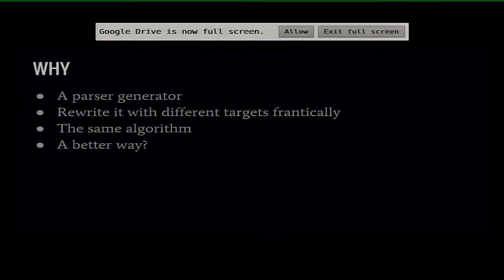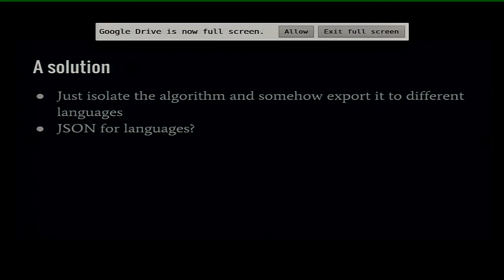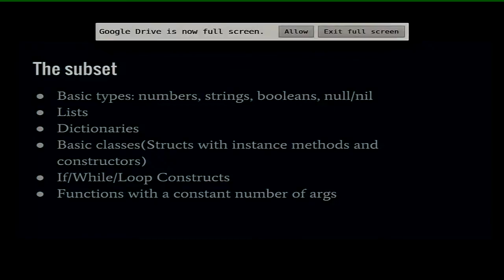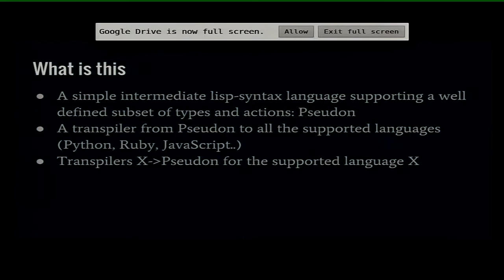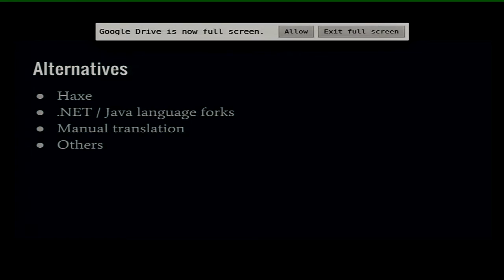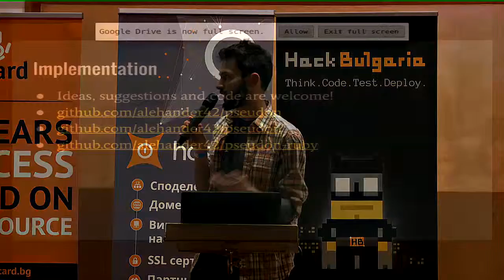Pseudon : dynamic language algorithm transplier - Александър Иванов